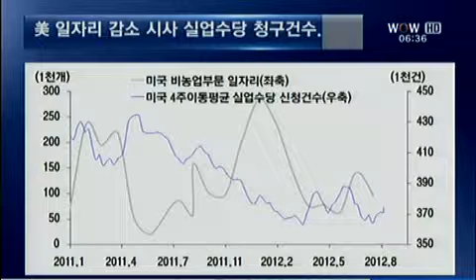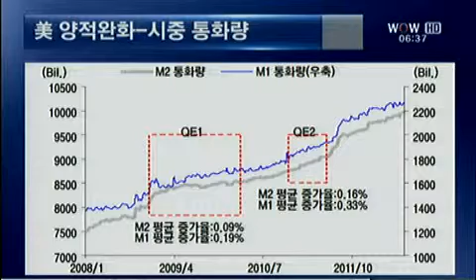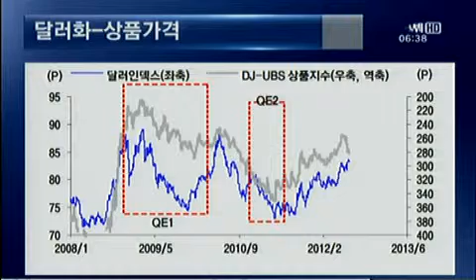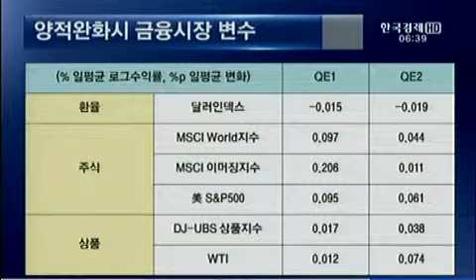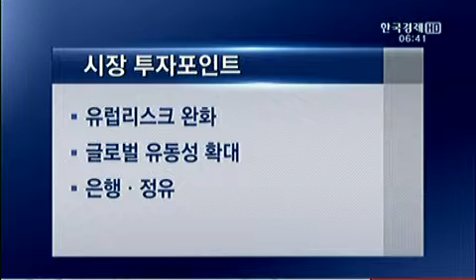글로벌 유동성 확대 가능성..IT-자동차주 긍정적 시각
[굿모닝 투자의 아침] 지표와 세계경제 _  홍순표